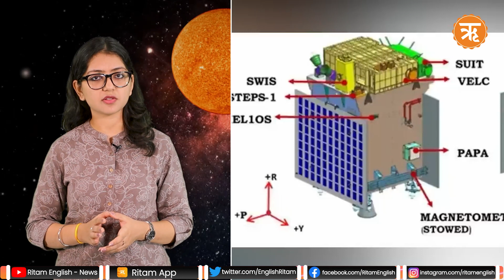What is ISRO’s "Aditya L1" Mission Launching on Sept. 2 | Why ISRO Wants to Study the Sun?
The Aditya-L1 mission, India's inaugural space-based solar observatory developed by the Indian Space Research Organisation (ISRO), is scheduled for launch on September 2nd from Satish Dhawan Space Centre in Sriharikota.
The spacecraft will be positioned in a halo orbit encircling the first Lagrange point (L1) of the Sun-Earth system, situated approximately 1.5 million km away from Earth, as per ISRO's announcement.